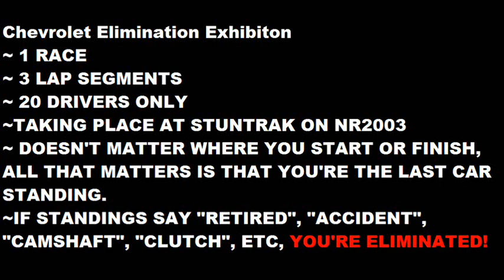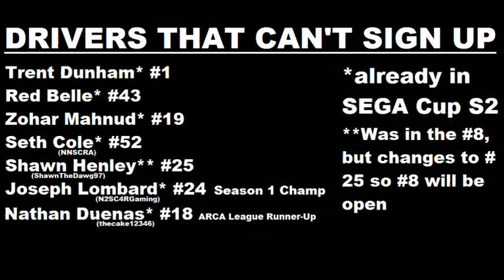Chevrolet Elimination Exhibition Demolition Derby Idea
Forgot to say using '84 Camaro Z-28 Mod for this. Voting ends at 12:00AM on July 1st.